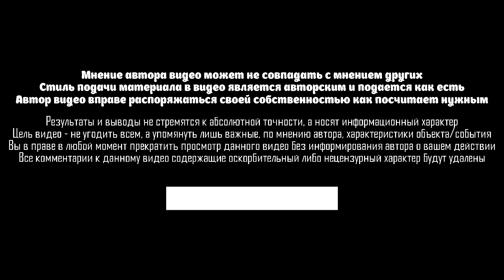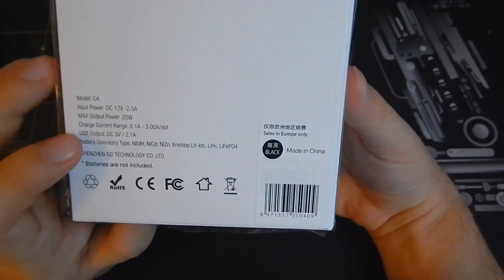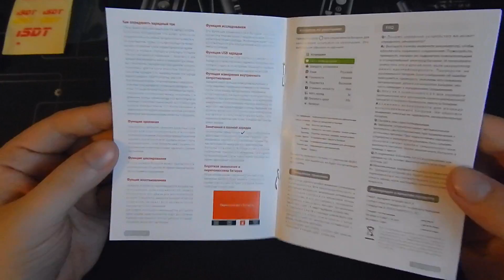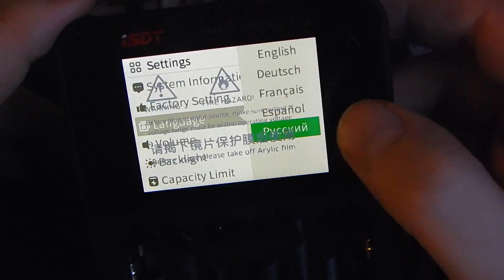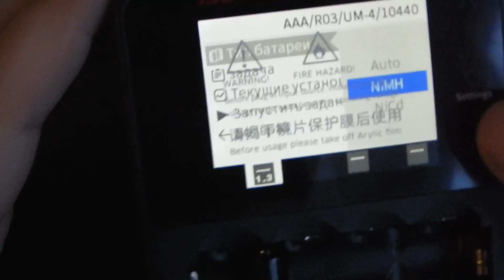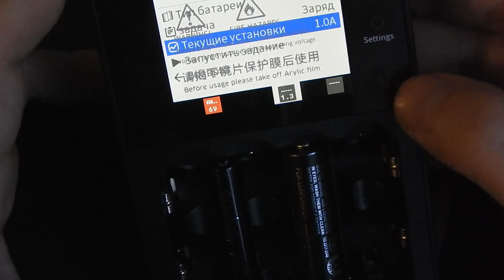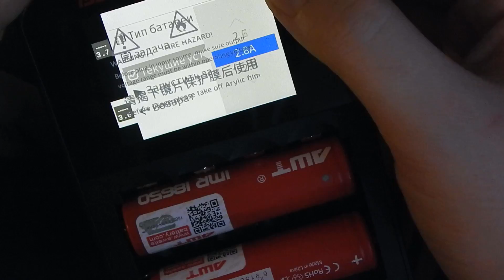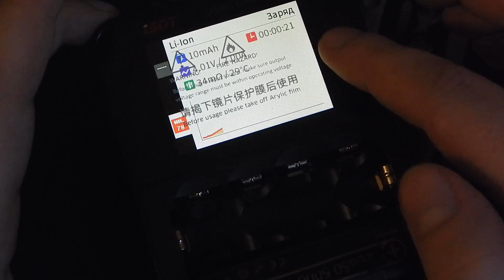[Распаковка] ISDT C4 зарядное устройство ВСЕГО с экраном from Banggood